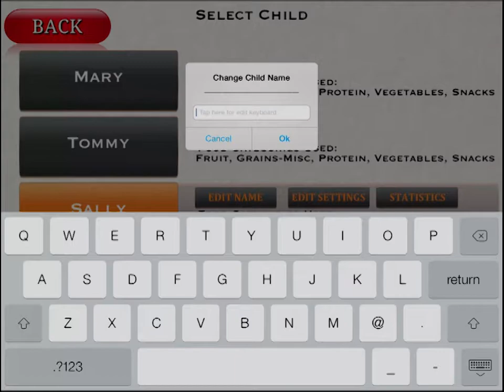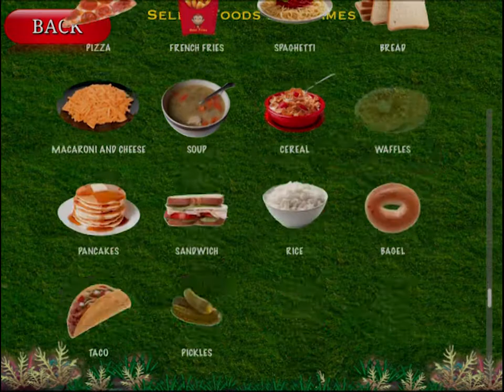Feed Maxi! Interactive Speech-Language Game App for iPad Video 1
"Feed Maxi" is an exciting new interactive speech-language game app for iPad  that is captivating toddlers, preschoolers and kids with special needs with its high quality graphics and 3D animations. Children "feed" the adorable and very hungry Maxi the Monkey requested food items from a field of one, two or three foods that are child friendly (i.e., "goldfish crackers, yogurt, etc."). Maxi responds by commenting and engaging in endearing animations to show his pleasure. During the game, children love to give "FIVE" to Maxi and they look forward to the end scene where they get to explore a rainforest and pop balloons filled with food.

The app is unique in that Maxi the Monkey uses simple sign language combined with verbal requests to get the foods he wants. The graphics are gorgeous and the app is highly interactive and intrinsically motivating for kids. Feed Maxi is completely customizable and keeps score for up to 5 children at a time. It utilizes real-life pictures of food items that toddlers can easily relate to & identify.  Feed Maxi enhances all aspects of communication including receptive, expressive and pragmatic language skills - all in one app! Feed Maxi improves vocabulary, problem solving skills, attention span and emergent literacy skills. The app also helps introduce new foods to picky eaters.